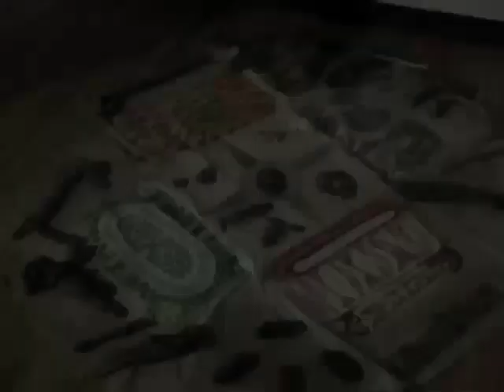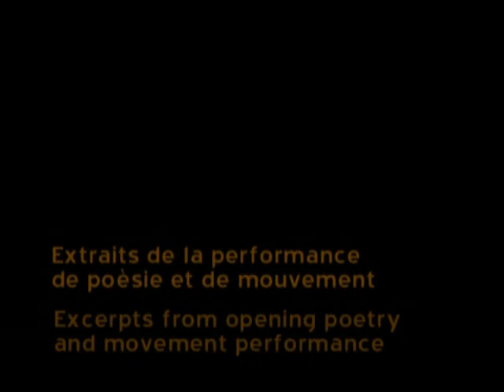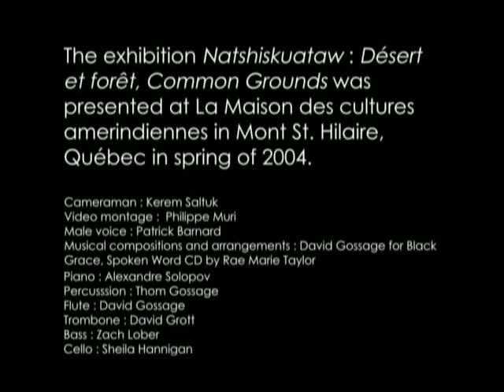Natshiskuataw, Désert et forêt, Common Grounds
In 2004 I had the pleasure of creating this show with Dolores Contré Migwans, Ojibwa', artist at La Maison de la culture amérindienne north of Montreal, in Quebec, Canada.  We brought together our visual 2 D work, sculpture and installations, and gave a bilingual performance together at the Opening. Mine was inspired by my life in the desert and mountains of Santa Fe, NM among the Pueblo people, and hers inspired by her own people's traditional knowledge in the North.
My Spoken Word CD Black Grace was launched at the Opening.
Patrick Barnard provided the male voice for some of the poems.
Kerem Saltuk was the photographer.